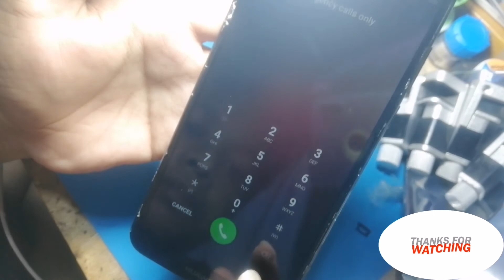Huawei y7 2018 screen damage | LCD replacement